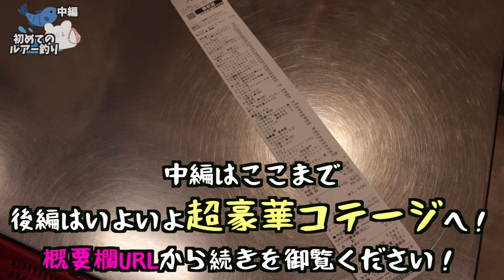【初ルアー釣り】衝撃の光景が!! 館山港でルアー釣り初挑戦！ 〜中編〜【釣り初心者】